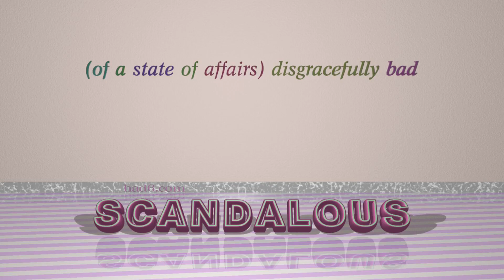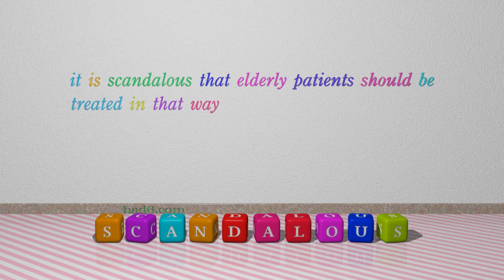sinful - 4 adjectives similar to sinful (sentence examples)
This video examines sinful as an adjective. Here, 4 adjectives, which have meanings similar to that of sinful in standard English, are introduced through sentence examples. These synonyms help you to remember the meanings of this group of words for improving your vocabulary.